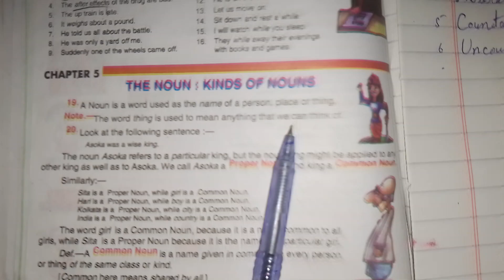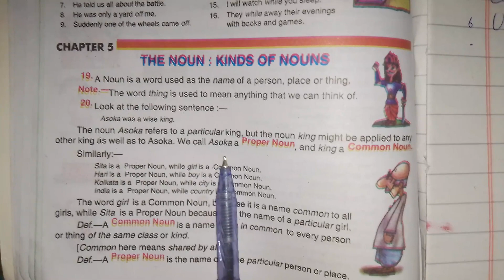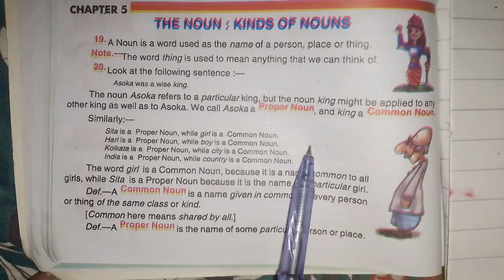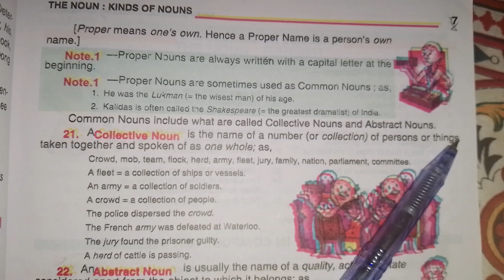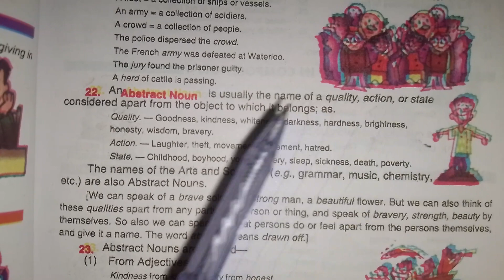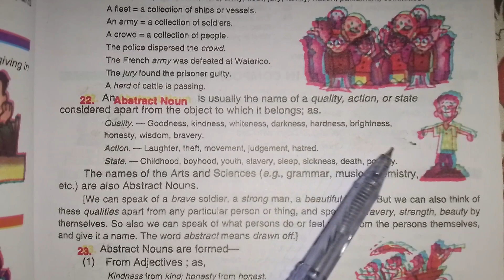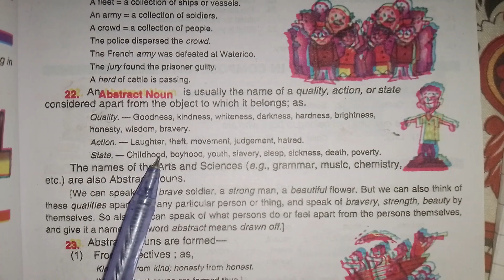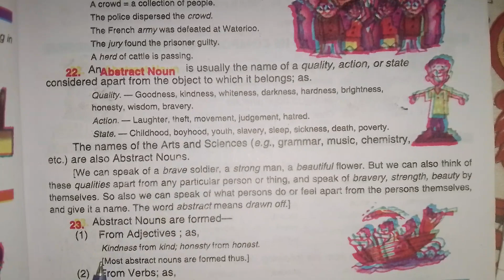Kind of Noun || common noun || proper noun || collective noun || abstract noun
Kind of Noun || common noun || proper vidIQ
kinds of nouns
english grammar
nouns
common noun
proper noun
collective noun
Abstract noun
countable noun
uncountable noun
noun || collective noun || abstract noun